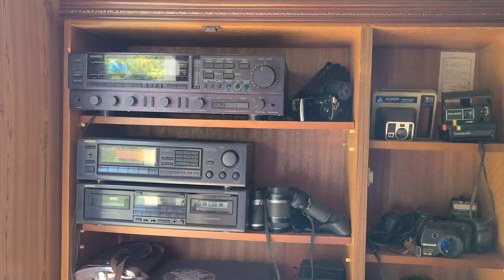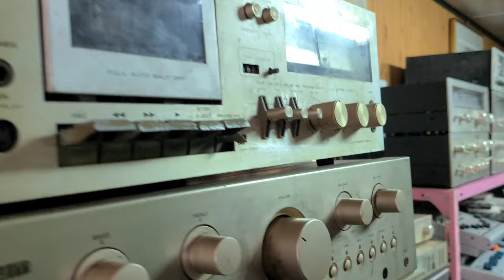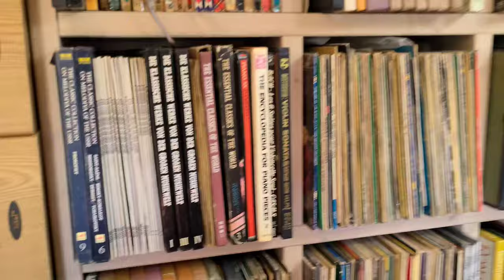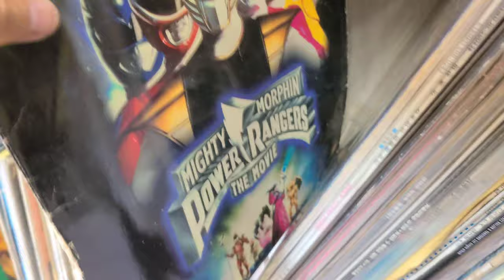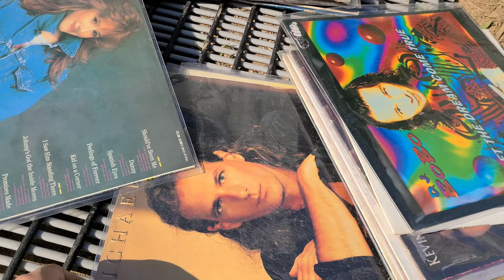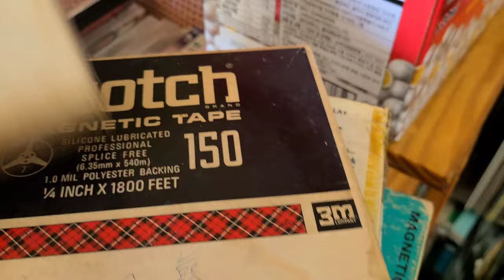Junk Shop Explorer LP Cassette Player